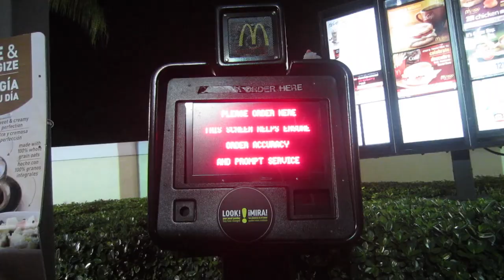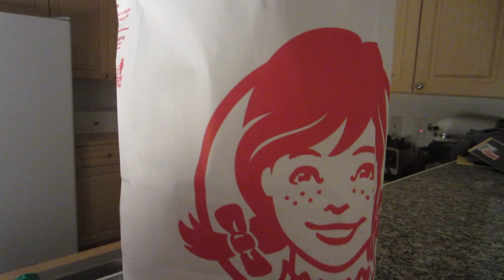SUPER SIZE ME (Season 2, Episode 46)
Who's going out with a bang? Who's all tangled up? How do you solve this Breakthrough? Watch to find out!

The Motivation Mogul debuts his latest and newest Breakthrough which is a bit of a brain-buster and stumps the entire BOWA team as they attempt to solve the riddle.

BOWA Studios
12080 Southwest 127 Avenue
Suite 305